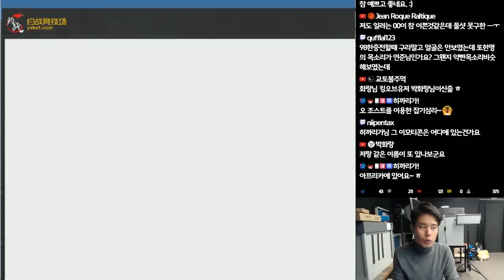[Venon]전략격투게임 킹오브 2000 에 대해 알려주마! (feat. 연속기와는 손절한 베논)[kof2000]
2018년 11월 22일...전략격투게임 킹오브 2000 에 대해 알려주마! (feat. 연속기와는 손절한 베논)[kof2000]

4년만에 컴백한 전설의 베논의 생방송에 관심 부탁드립니다 ^^